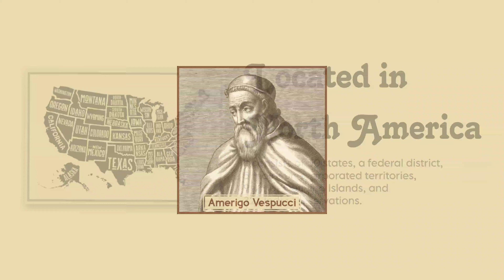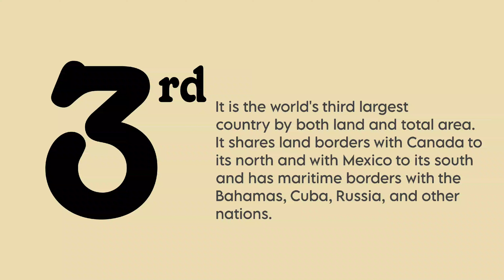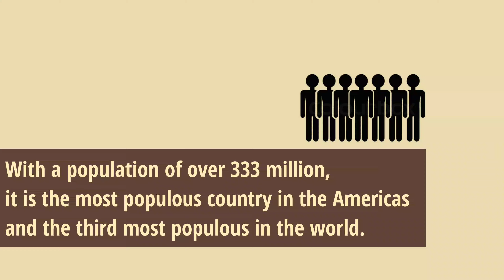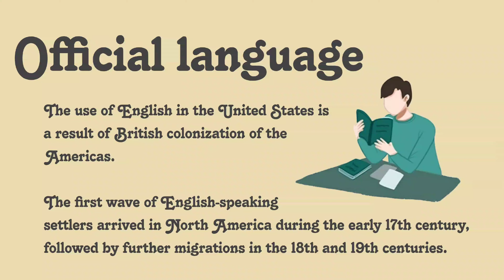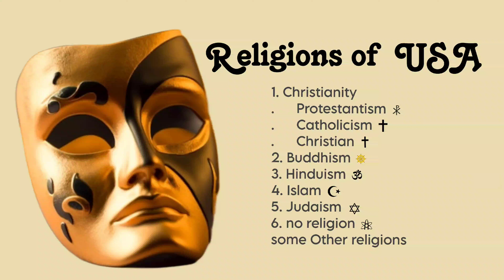United States of America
script
Welcome to Woff's new video.
I wanted to learn more about America, so wanted to make a lighthearted list of my favorite things about America. I hope this little tour of WAFF can help you remember some of the simple things that are great about this country.
The United States of America, commonly referred to as the United States or America, is a country primarily located in North America.
It includes 50 states, one federal district, five major unincorporated territories, nine minor outlying islands, and 326 Indian reservations. The United States is also in free association with three Pacific island sovereign states, the Federated States of Micronesia, the Marshall Islands, and the Republic of Palau.
It is widely believed that North and South America were named after Amerigo Vespucci, an Italian explorer, by two German cartographers, Martin Waldseemüller and Matthias Ringmann. Vespucci was the first European to suggest that South America was not the East Indies, but a New World unknown to Europeans.
It is the third largest country in the world after Russia and China. If we talk about land area, then its place comes fourth. Means Canada which shares its border with it occupies more land area than USA.
Coming to borders, the USA shares land borders with Canada to its north and Mexico to its south and has maritime borders with the Bahamas, Cuba, Russia and other countries.
 From the beach to the big cities, the United States is made up of so many diverse destinations that it's hard to decide which places deserve the distinction of Best in America. This is the reason why the U.S. The News considered a number of factors, such as attractions, accommodation and dining options, as well as votes from thousands of travelers, to determine the best places to travel in the USA.
With a population of over 333 million, it is the most populous country in the Americas and the third most populous in the world.
There is much to see in this vast country, including its capital, Washington DC, which is located on the east bank of the Potomac River. It is the most populous City in the USA.
New York City of USA is known for its beauty and the most expensive business of there . Life I Must visit New York once.
You may find it difficult to know where to start when it comes to planning a trip to the United States. World class cities, some known for history and others for fun or glamour, give visitors a wide spectrum of places to choose from. The best places to visit in the United States may depend only on your personal interests.
The Great Seal is used for the authentication of treaties, commissions, letterheads, license plates, embassies, agency seals, and passports. The first use of this seal was in 1782, after that it started being used for correct and completion of every government work.
The United States does not have an official language at the federal level, but the most commonly used language is English, which is the de facto national language. It is also the language spoken at home by the majority of the US population.

 But according to the ACS, the US Census Bureau's American Community Survey, many other languages are also spoken at home, notably Spanish. Includes indigenous languages brought to the Americas by peoples from Europe, Africa, and Asia. However, most foreign language speakers are bilingual or multilingual, and they usually speak English.

There are many different ethnic groups in the United States. Most people in the United States have ancestors from elsewhere, often from multiple places. Some say that his ancestry is "American"; Often these are people from the Southern United States whose families have lived in America since before the American Revolution.

By the way, we belong to the same race, Homo sapiens and religion. But due to the development journey of our forefathers, we were divided into many religions. Then it was also necessary for mental development. But in this era of modern technology, we should move ahead unitedly. There should be no discrimination on the basis of caste and religion.
People who believe in many different religions live in America too. And they all take pride in being called Americans alike.

hyperlinks
How many countries are included in USA?
What is the United States of America known for?
What are the 50 states in the USA?
Where is United States of America?
What are the 12 countries in America?
What is US country called?
How old is India country?
What is the old name of USA?
How many states in America?
What are the 7 countries in North America?
What is America's famous for?
Why is America so called?
Why is America called Indian?
Who found America first?
How did the Indians get to America?
Who named America?
Did the Indians discover America?
Who was the first Indian man in America?
Who was the first Indian to live in America?
When did Indians start in America?
What is the oldest known Indian tribe?
How long have Indians lived in America?